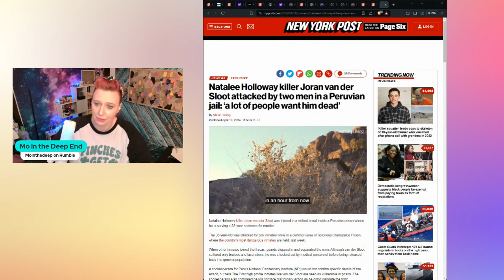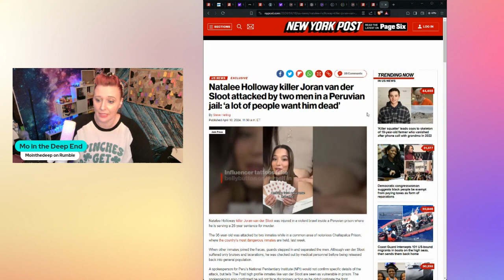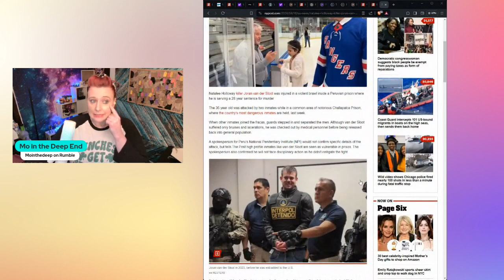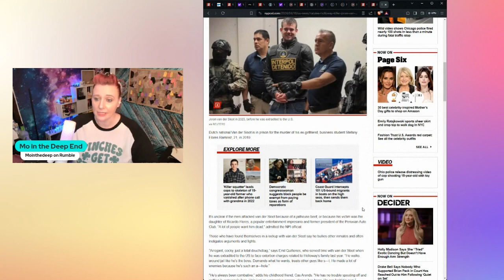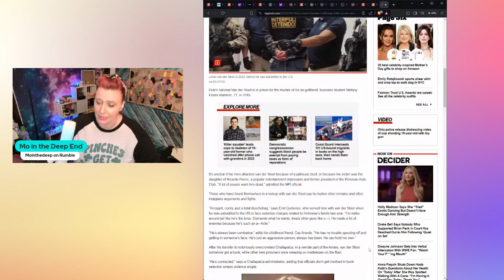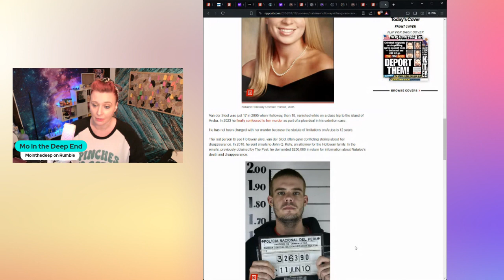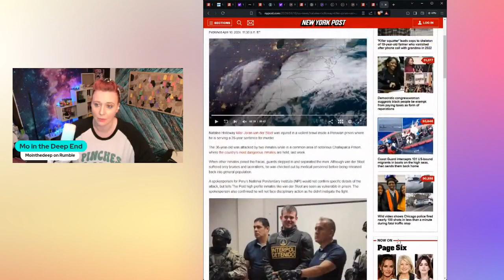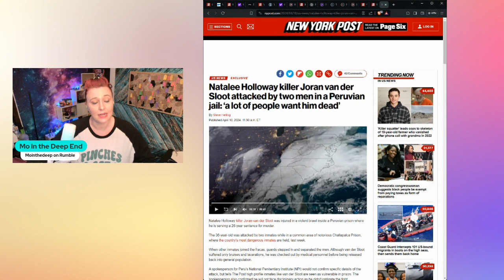Gen Pop Justice Joran van der Sloot finds Karma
Seems that being an epic douche is not the way to make friends in Peruvian Prison. Joran seems to be getting a bit of the karma balance billed to him in gen pop. Can't seem to find a violin to play a DILLIGAF song